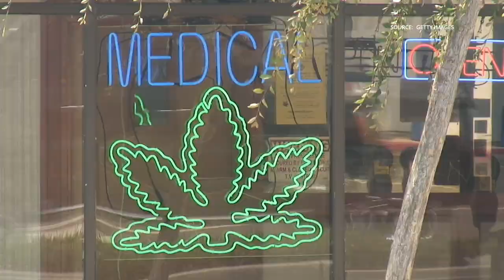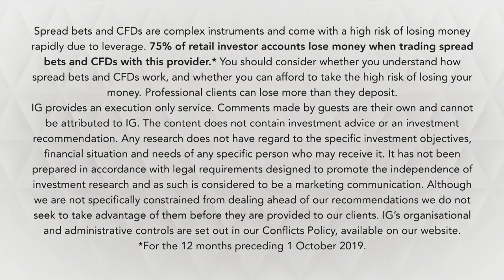Bruce Linton, former Canopy Growth CEO discusses his departure | Trading the markets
Get exclusive insights from analysts and special guests with IG Trading the Markets – our new trading podcast that covers everything from forex trading to stock trading, helping you get more from financial markets. In episode 2, former CEO of Canopy Growth Bruce Linton, and Hanway Associates CEO George McBride sat down with IGTV’s Victoria Scholar to discuss the lessons that can be learnt from Canada’s cannabis legalisation journey. Any opinions, news, research, analysis, prices or other information contained does not constitute investment advice.

† For the 12 months preceding 1 October 2019.